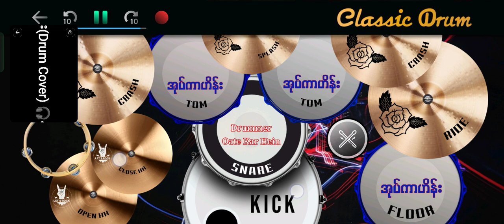ချမ်းပါတယ် ဇော်ပိုင် သင်္ကြန် drumcover by oatekarhein